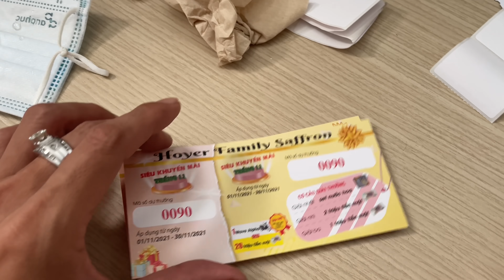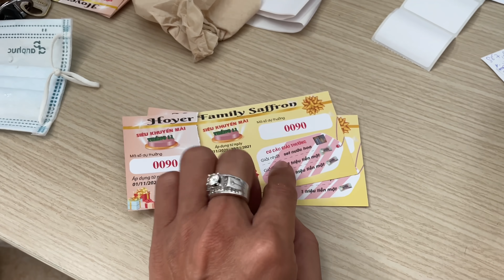Ông Ba Nội Sẽ Xúc Động Khi Xem Video Này - Sinh Nhật Bali Năm Nay Không Có Ông Bà Nội Ở Nhà